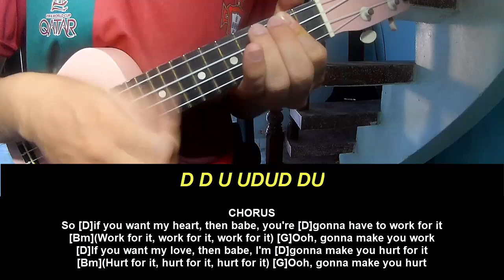Ukulele Tutorial OneRepublic Hurt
Today, I will share with you Ukulele Tutorial OneRepublic Hurt